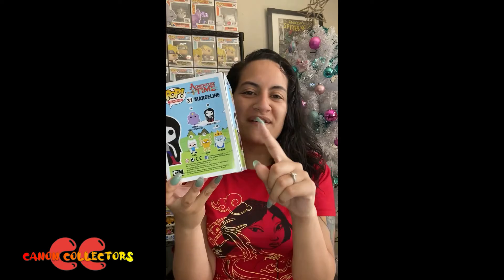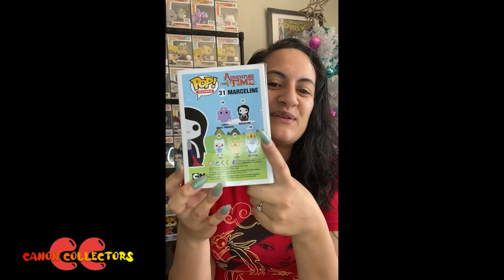Canon Collector's- Pop! Of The Day #96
Does this pop bring back the mems? I remember watching this as an adult, but it was still so long ago now XD

canoncollectors_cc